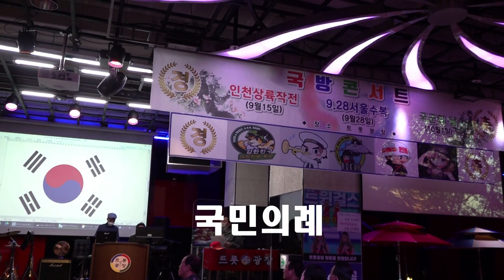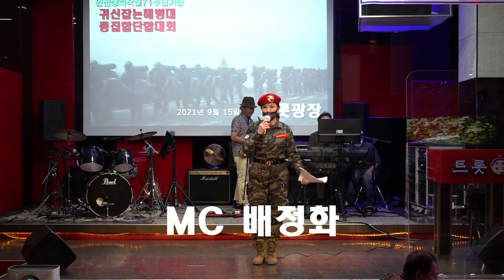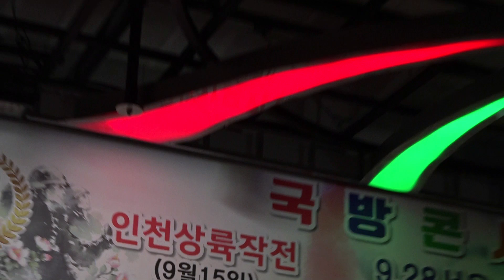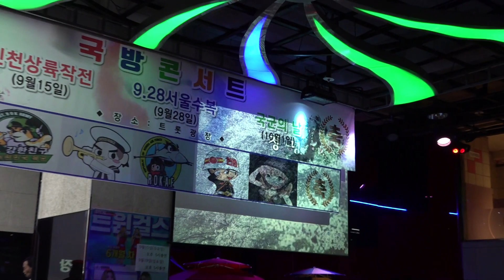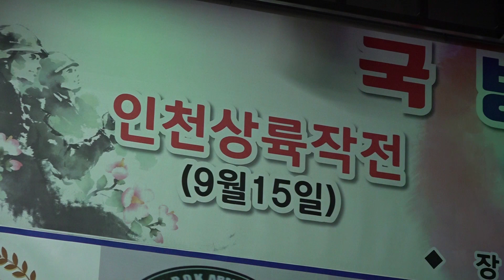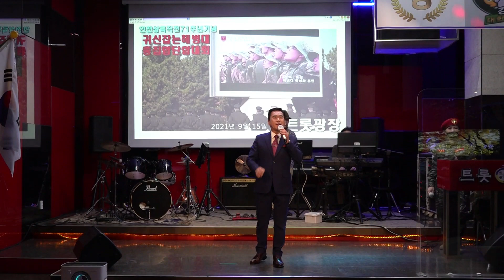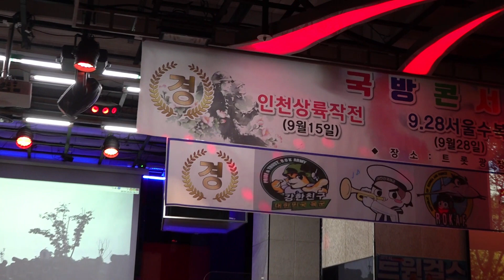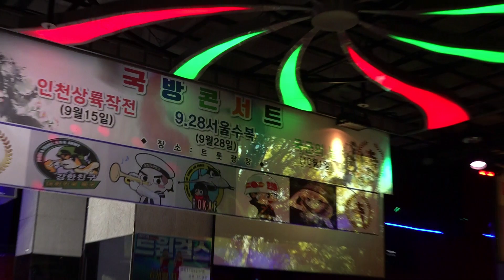국방콘서트1탄 트롯광장 2021년 9월 15일 K-POP